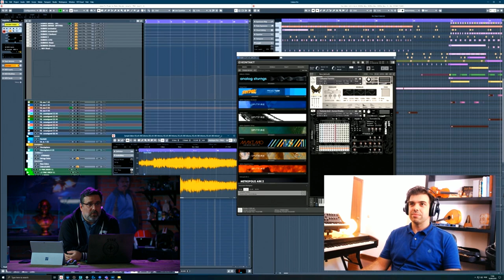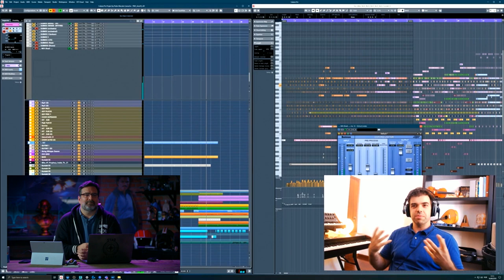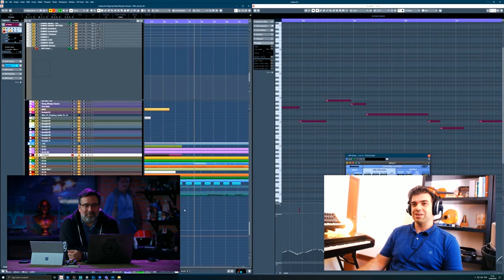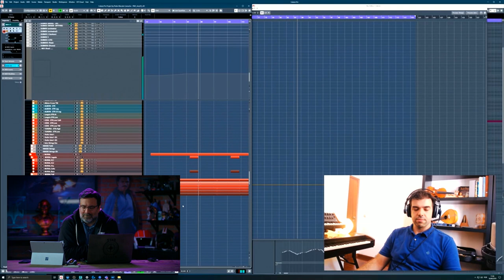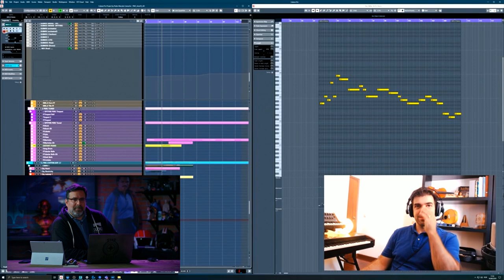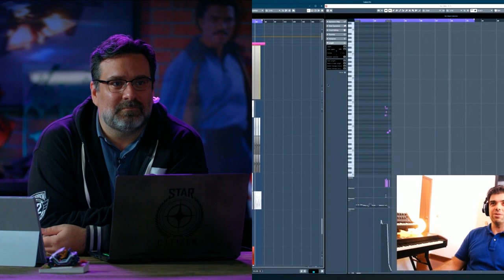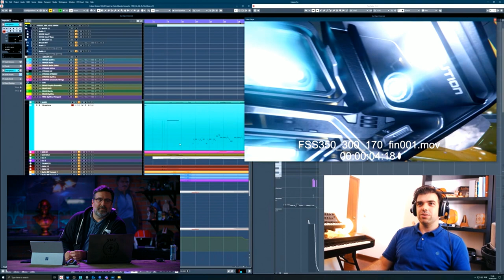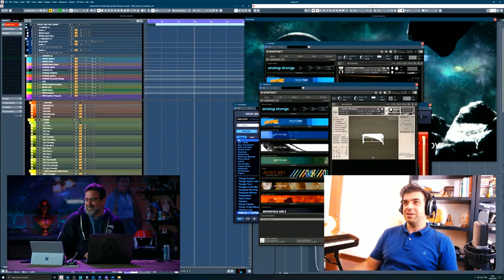Star Citizen Live: Behind the Music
We're joined by the music composer for Star Citizen Pedro Macedo Camacho to answer your questions about his work, his process and music composition in general this week.